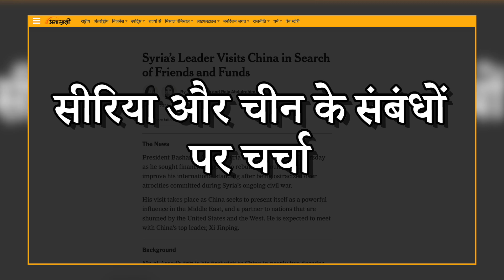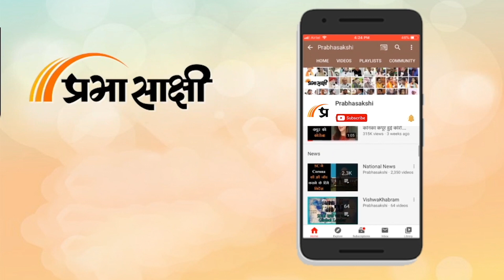Syrian President Bashar al-Assad ने China में Xi Jinping से की मुलाकात, पश्चिमी देशों की टेंशन बढ़ी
Prabhasakshi News Network के खास कार्यक्रम Shaurya Path में इस सप्ताह हमने Brigadier DS Tripathi (R) से जानना चाहा कि Syria President Bashar al-Assad आखिरकार China यात्रा पर क्यों पहुँचे हैं। इसके जवाब में उन्होंने कहा कि दरअसल Arab Spring में चीन की रुचि और सैन्य तथा आर्थिक मदद हासिल करने में सीरिया की रुचि दोनों देशों को करीब लाई है।

0:00 anchor
0:25 एंकर
0:32 चीन-सीरिया रिश्तों पर चर्चा